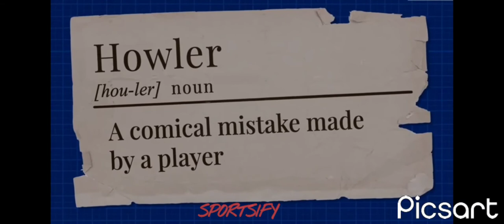Timo Werner being the funniest German for 2 minutes!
Werner being Werner for 2 mins.